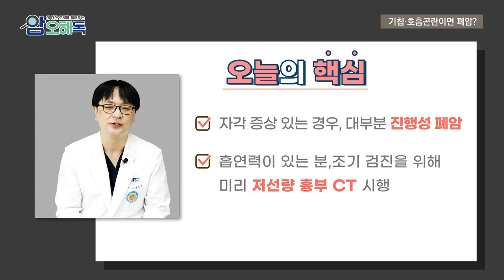암 사망률 1위 폐암! 위험 신호 5가지! ㅣ 호흡기내과 이호성 교수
기침, 체중감소, 호흡곤란, 흉통의
증상이 있으면 폐암일까요?

폐암 환자에게서 발생하는 가장 흔한 증상!
과연 정답은?

00:00 오프닝
00:20 폐암 증상
01:16 진행성 폐암
01:52 폐암 고위험군
02:21 오늘의 핵심

▼ 순천향대학교 천안병원 폐암센터 바로가기▼